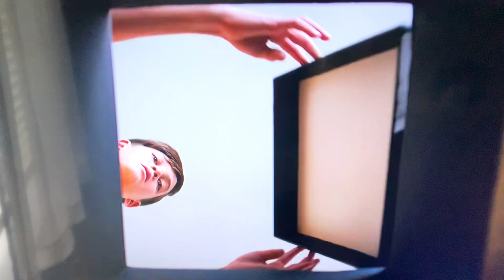Tubi Original/Blue Ice Pictures(2024) Logo (V4)